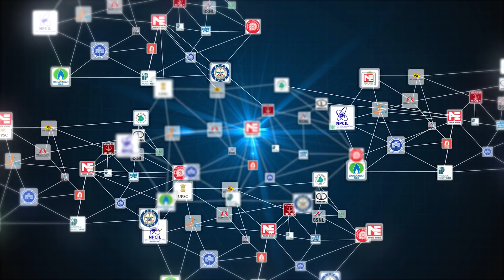NPCIL Recruitment for Executive Engineers | Job Vacancies | MADE EASY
Nuclear Power Corporation of India Limited has announced 200 vacancies for the post of Executive Engineers through 2017, 2018 or 2019 GATE score. All Mechanical, Production, Chemical, Instrumentation, Electrical and Electronics engineers having a B.E., B.Tech, B.Sc Engineering or Integrated M.Tech degree with a GATE score of 2017,2018 or 2019 are eligible to apply for these vacancies. GATE score is for shortlisting purpose, Selection will be based on marks scored in Personal Interview. Upper age limit for general category candidates is 26 years and relaxation will be given for reserved categories according to the rules of Government of India. The last date to apply is 23rd April 2019.